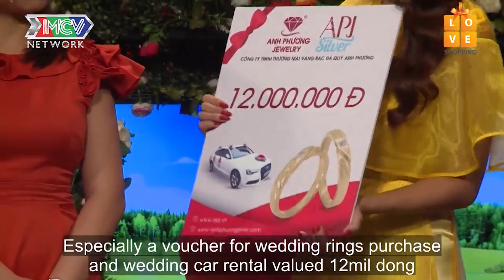Chứng kiến con gái THOÁT Ế tại bạn muốn hẹn hò, gặp chàng trai HIỀN LÀNH ĐẸP TRAI ba vỗ tay RẦM RẦM